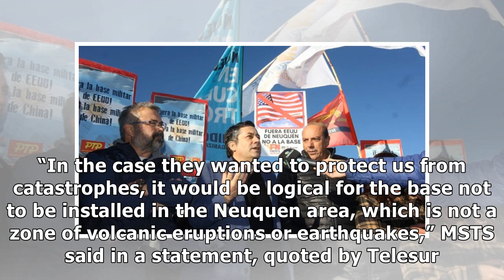‘No to Yankee base!’ Locals rally against US installation in Argentina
Published time: 25 Aug, 2018 13:54 Edited time: 26 Aug, 2018 07:41 Argentinian protesters and indigenous rights activists believe the US is secretly setting up a military base in the Neuquen province .